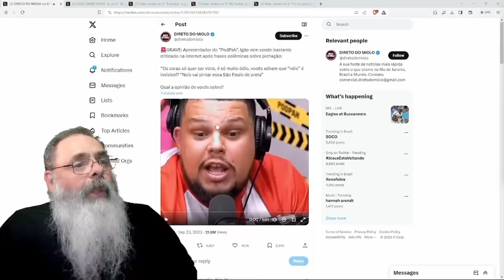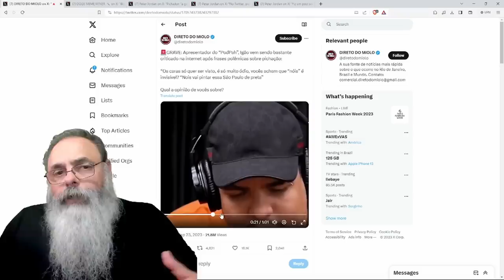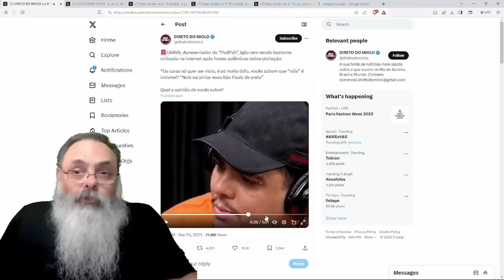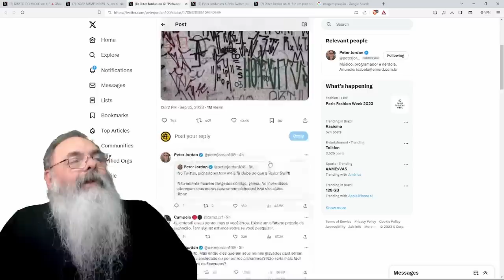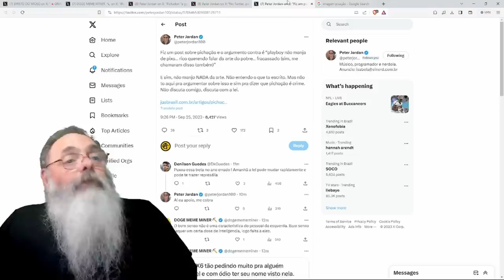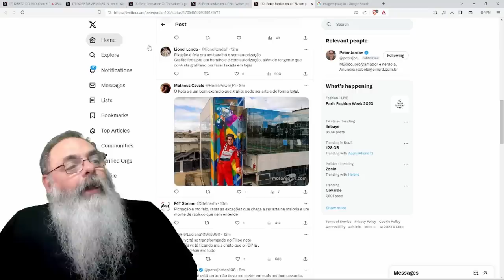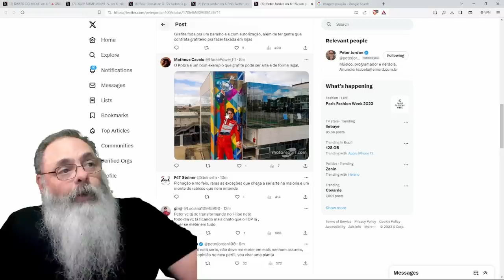APRESENTADORES do PODPAH elogiam PIXAÇÃO e geram DISCUSSÃO na INTERNET: ARTE ou COISA de DESOCUPADO